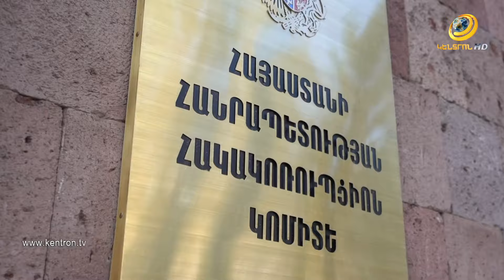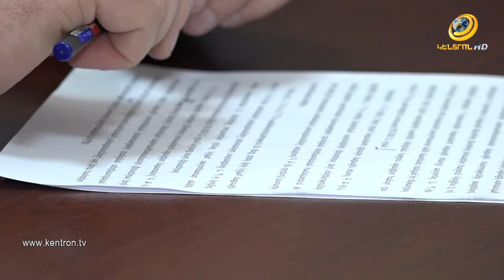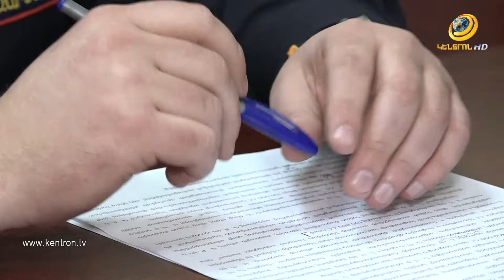Տնտեսվարողից պահանջել և ստացել է ընդհանուր 400.000 դրամ կաշառք և կատարել պաշտոնեական կեղծիք